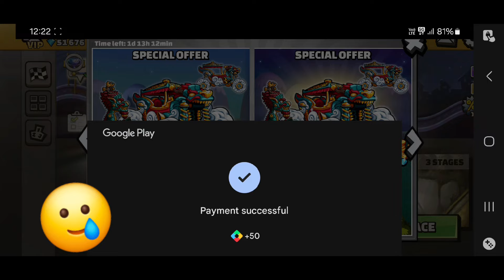🤩New Paint!! "DRAGON" Rock Bouncer Gameplay & Challenges for You - Hill Climb Racing 2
🔷Challenges for You :-
I got 24.478s in Hairpin.
I got 14.442s in Bridges And Stones.
🔷Also watch my these best videos:-